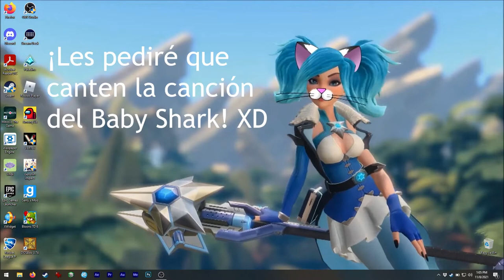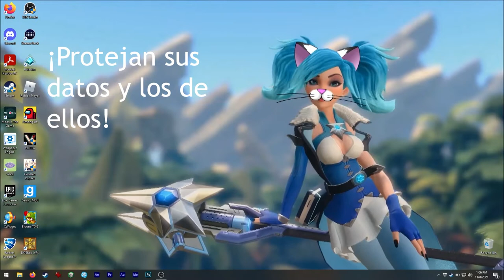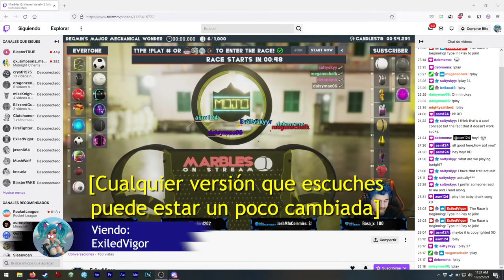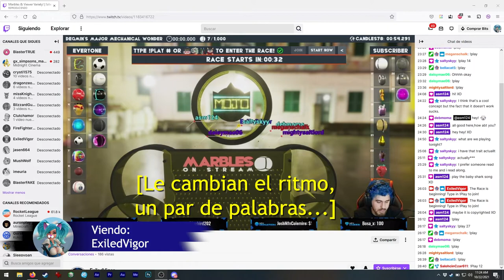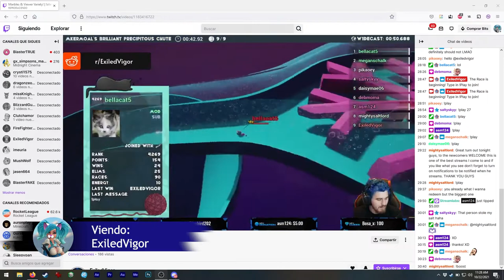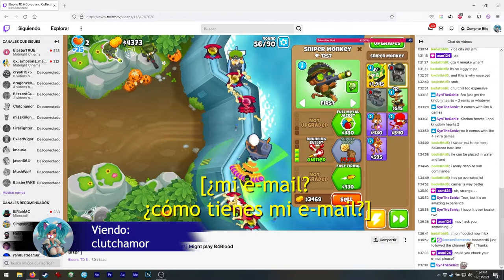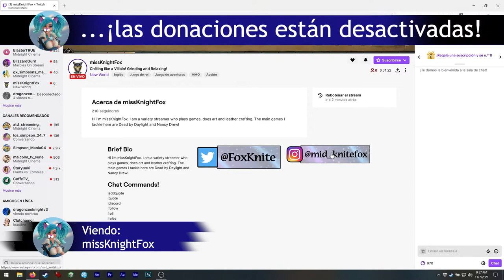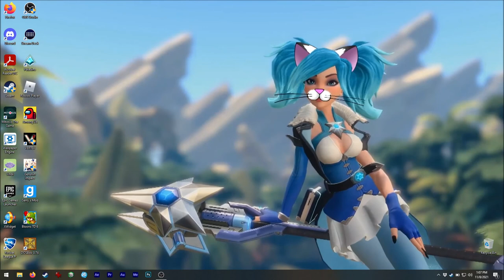Asmie La Chica Gato: PREGUNTA A UN STREAMER - ¿Streamlabs ó StreamElements?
¡Hola!
Después de que varios amigos me preguntaron por
donaciones y eso, decidí hacer éste video.

Aquí, les muestro algunas de las diferencias
entre Streamlabs y StreamElements al usarlos
para donar ó recibir donaciones.
No sé si todos se han hecho ésta pregunta:
¿la otra persona recibirá mis datos?

Yo la hice y nunca pude encontrar una respuesta,
así que decidí buscarla y misma, ¡con el
éste año! XD

Con streamlabs sólo recibimos:
pagaste a streamlabs

Con streamelements recibimos:
le pagaste a [todos los datos de la otra persona]

Realmente espero que les sea útil ;3

Encuéntrenme en Steam como:
asm_124

En discord como:
 - Mi usuario:
asm124#1656